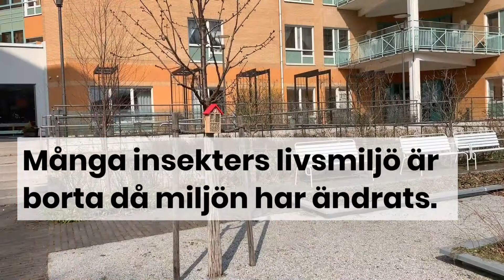Insektshotell i parken på Kungsholmen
Det har nyligen satts upp två insektshotell i vår park på Kungsholmen. Många pollinerade insekters naturliga livsmiljö har försvunnit på grund av förändringar i miljön. Här ska de få en boplats och möjlighet att söka skydd. Bertil Österberg, som har lägenhet på vård- och omsorgsboendet, ser fram emot att få följa när de flygande hyresgästerna anländer.